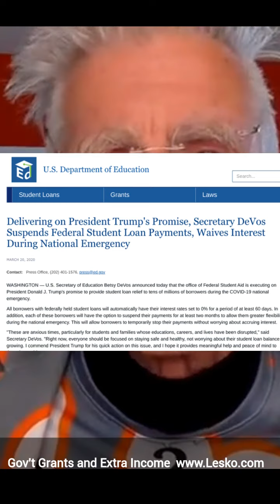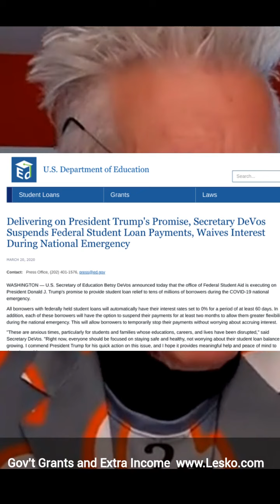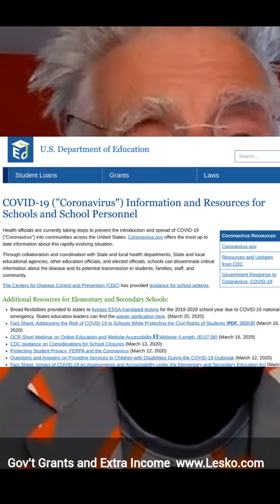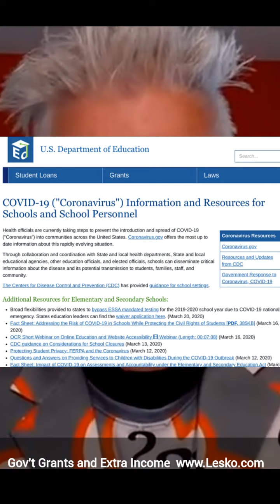Stop Paying Your Student Loan Payments with No Penalty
Matthew Lesko